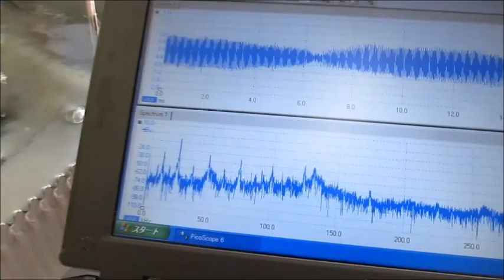超音波洗浄技術の解説動画（超音波洗浄セミナー：超音波システム研究所）